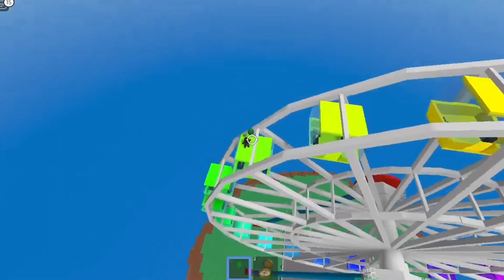roblox natural disaster is chaotic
enjoy this chaotic roblox video

music !